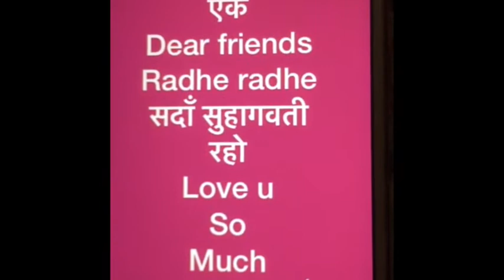KARWA CHAUTH 17- 10-2019 शुभ मंगलकारी हो आप सभी मेरे pyare Friends ( HAPPY Karwchauth ✌🏿✋🏿❤️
HappyKarwchauth मंगलकारीकारीकरवाचोथ Happykarwchauth Dear friends ( सदॉं सुहावती रहो )💐💐❤️❤️😍✋🏿✌🏿🙏सदॉं ख़ुश रहो। Happy KARWACHOTH